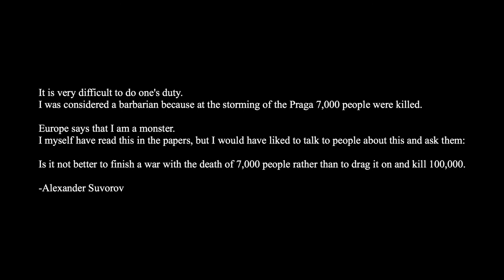Heart of Suvorov (Epic Russian Music)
Hey guys, been a while! This piece is to commemorate the Russian Generalissimo, Alexander Suvorov.  Allegedly having never lost a battle, he was known to have an incredible bond with his men which earned their love and respect.
You can actually hear him through the oboe before the big ending, inspiring his men to rise and stand united!